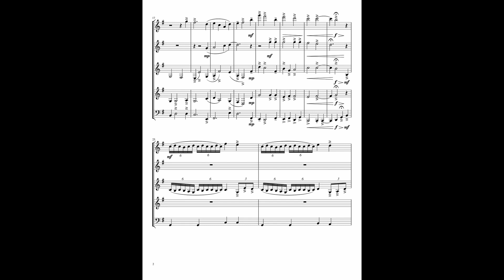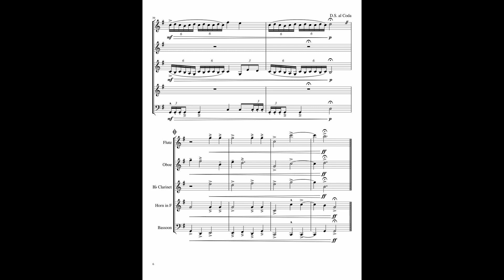Remembrance (Wind Quintet)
Instruments:
Flute
Oboe
Clarinet
Horn in F (French Horn)
Bassoon

A fully original composition by yours truly
Midi recording because I don't play Flute, Oboe, Clarinet, or Bassoon
I may eventually upload this and other scores to MuseScore, but for now they are just here